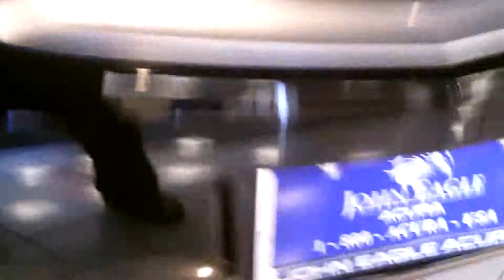Black Acura TL Overview - John Eagle Acura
Take in the stunning sight of the sleek 2014 Acura TL. Aggressive lines, swept back LED headlights, and racing-inspired rims and tires are just some of the great details you'll find along the TL. Come by today!

John Eagle Acura
16015 Katy Freeway
Houston, Texas 77094

We have a skilled and knowledgeable sales staff with many years of experience satisfying our customers' needs. Located in Houston, Texas, the staff at John Eagle Acura will help you find the Acura vehicle you want. At John Eagle Acura we offer a searchable online inventory of new Acura cars in Houston, along with well-maintained used cars by today's top manufacturers. Come on in and take a test drive! Our sales staff will help you find that new Acura or quality used car that you have been searching for. Make a trip from League City, Spring or Katy for great deals on your next vehicle.

The auto financing staff at John Eagle Acura offers expert advice for those seeking an affordable car loan or lease. Our service doesn't just stop there. Houston customers can come in and take advantage of our knowledgeable Acura service and auto repair technicians and a fully-stocked inventory of Acura parts and accessories.

Whether you are looking for a new Acura, or a used car or truck, John Eagle Acura is here to help. The entire staff at John Eagle Acura looks forward to serving you!